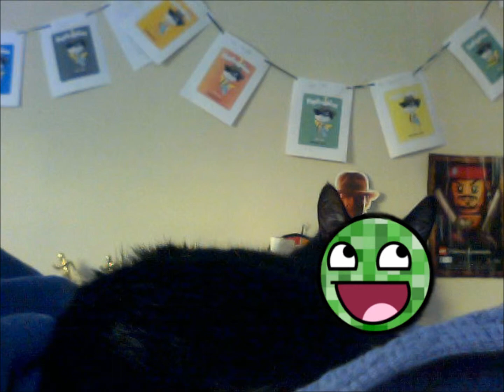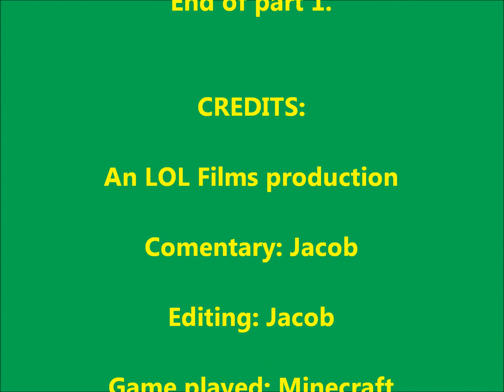Let's Play Minecraft S.1, Ep. 1, Part 1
Enjoy!  Part 2 should be out ASAP!